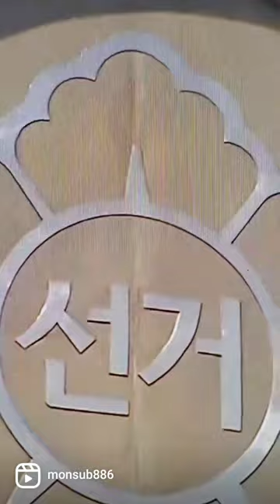shorts 조수진 좋아요👍